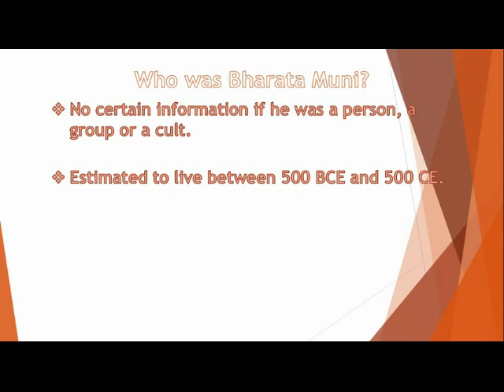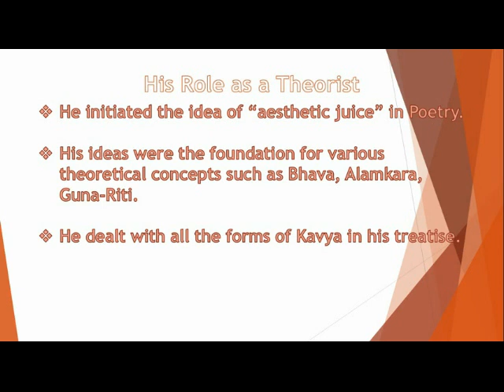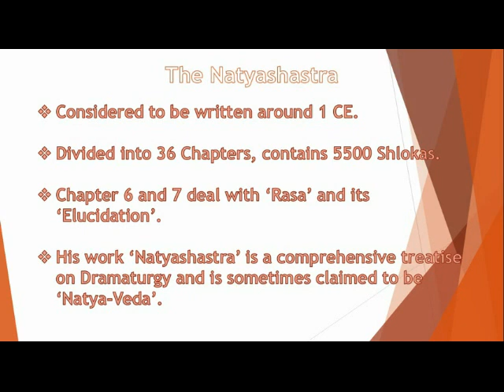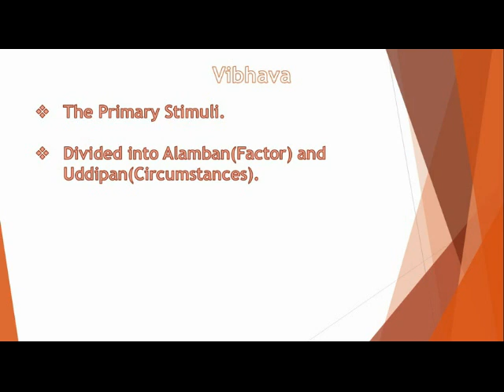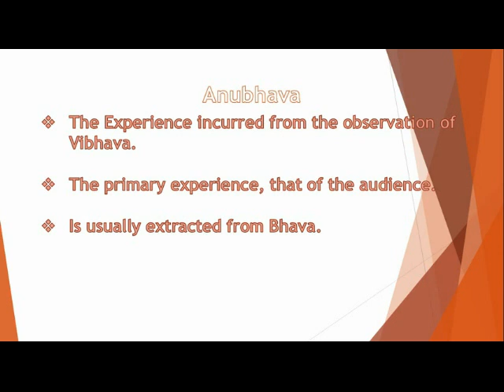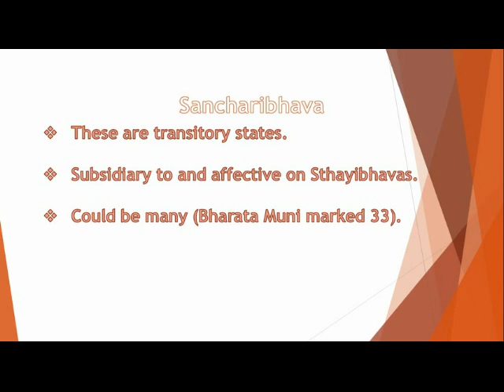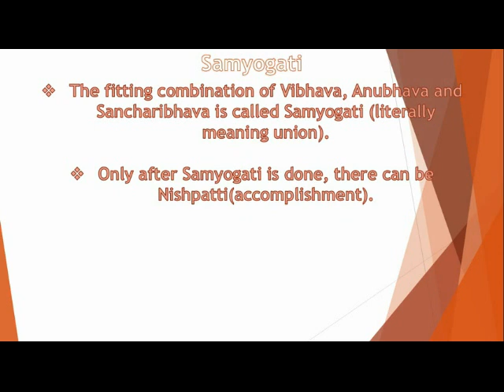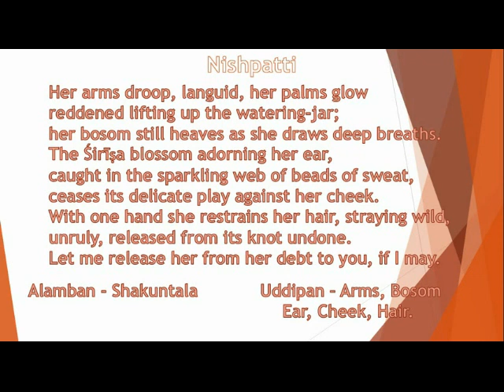The Rasa Theory by Bharat Muni: An Introduction.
Under CBCS, the children of B.A. first semester are introduced to the Rasa theory which helps them assess the classical plays in their syllabus accurately. This video is an introduction to the Rasa theory with an example on how to analyze the  text with reference to the theory.